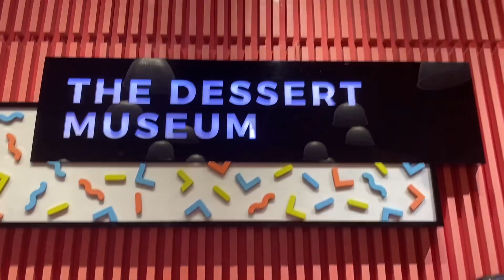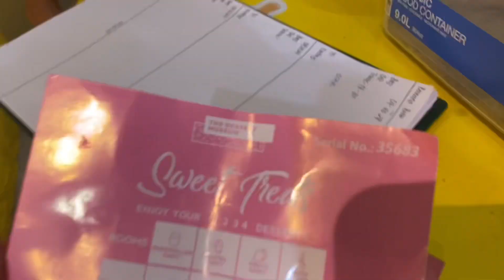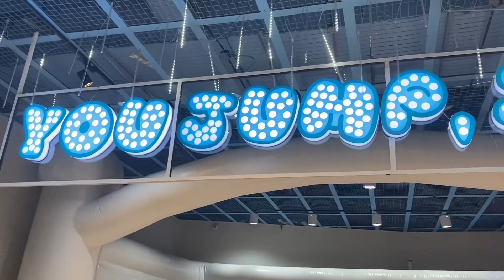Dessert museum| date with my daughter